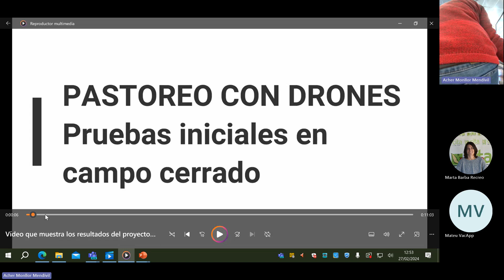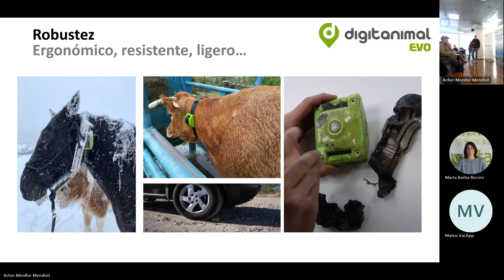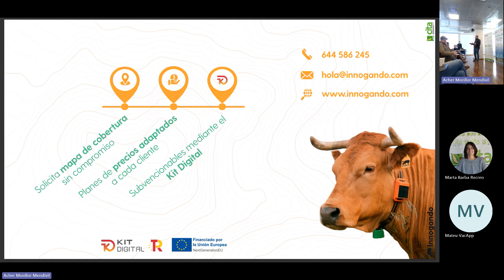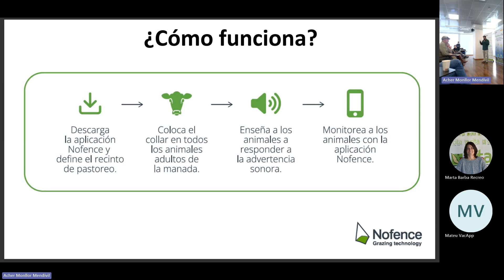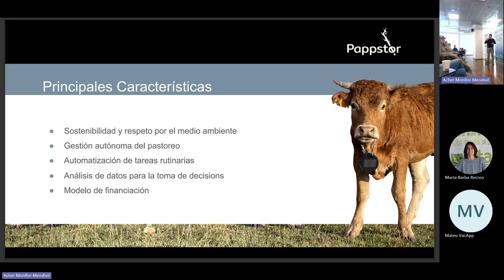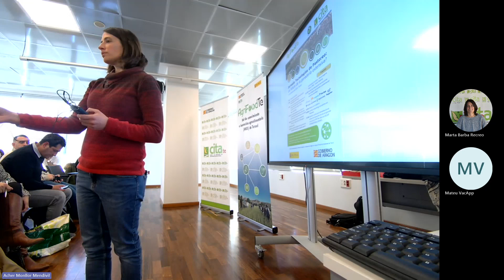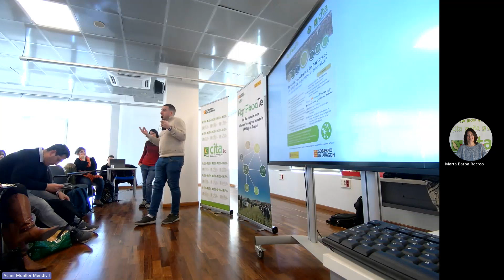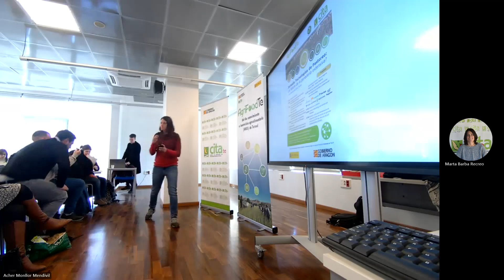Grabación en vídeo de la Jornada Tecnologías de Pastoreo de la Red AgrifoodTE (2ª parte)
Grabación de la segunda parte de la Jornada Tecnologías de Pastoreo de la Red ¿el futuro de la ganadería extensiva AgrifoodTE que tuvo lugar en el Centro de Innovación en Bioeconomía Rural de Teruel (CITAte) el pasado 27/02/2024 y que está integrado en las actuaciones de la red AgrifoodTe.
En la grabación se incluye la ronda de presentación de soluciones tecnológicas que ayudan al pastoreo por parte de empresas:
- Delsat International Drones
- Innogando
- VacApp
- Ixorigue
- Nofende
- Digitalmal
- Pappstor